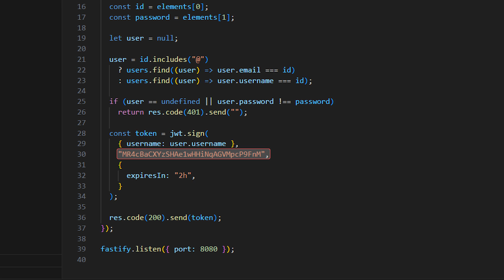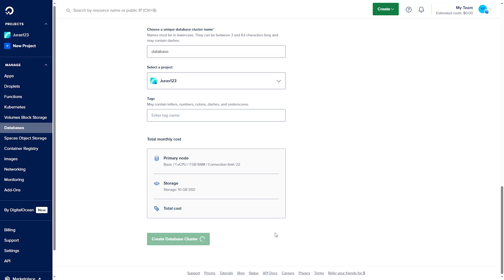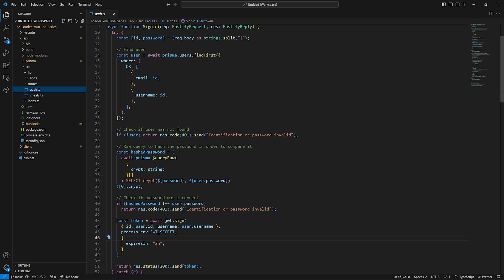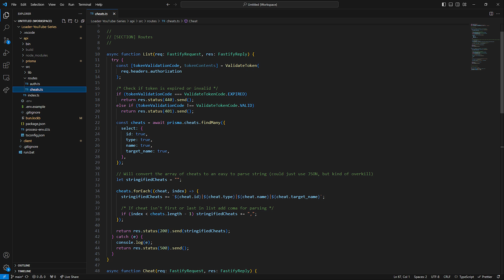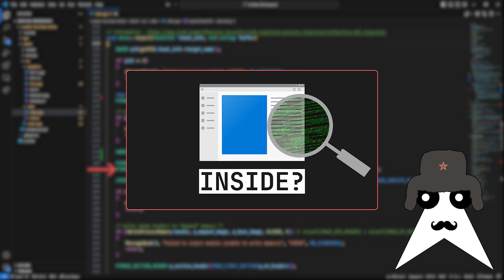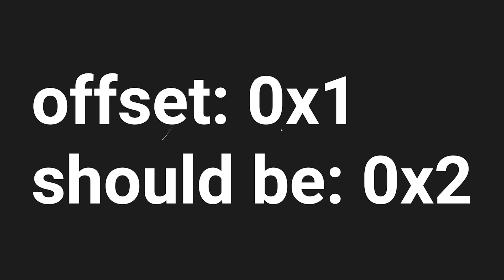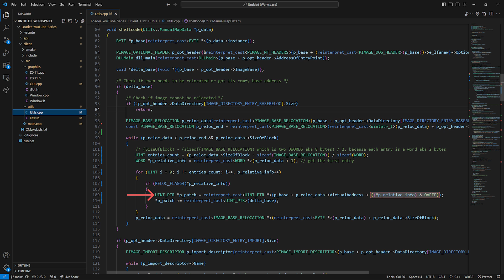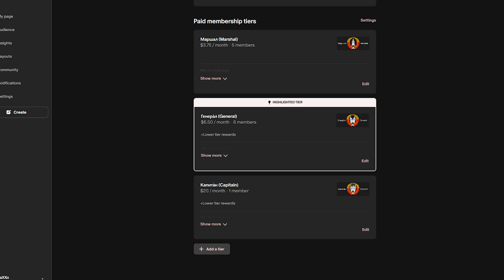HOW GAME HACKING CHEAT INJECTORS WORK?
Hey there, welcome to the second part of my series on programming a loader! In this part, we'll improve on the API, implement a database, and make a functional manual mapping for internal cheats!

⏰Chapters⏰
00:00 Intro
00:08 Improvements
01:13 Database
03:15 Injection
09:07 Showcase
09:19 Outro

Shout out to @kapitcheGHT for the thumbnail ⭐